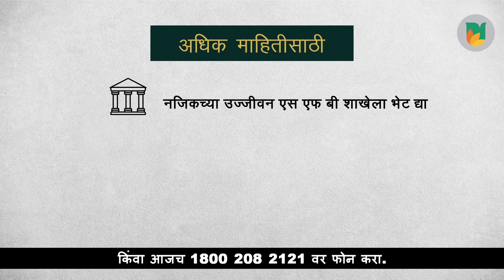Ujjivan Small Finance Bank Loans: Starting on a Home Construction Loan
Watch as Rajesh, a delivery man, gives hope to Dilip, a general store owner, to construct his own home. Discover how he built his own home with Ujjivan Small Finance Bank’s Home Construction Loan, Bank Plot Purchase and Self-Construction Home Loan. Build your dream home with no hassles. Apply now to avail it!